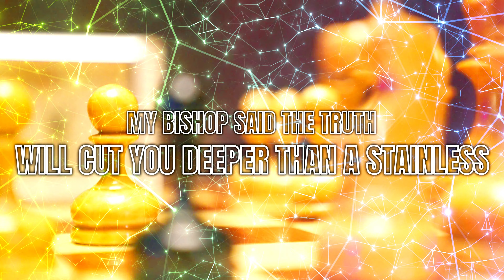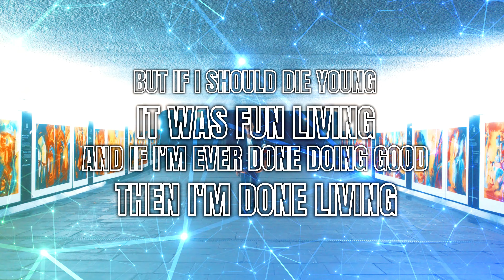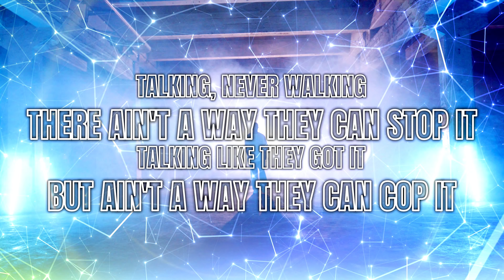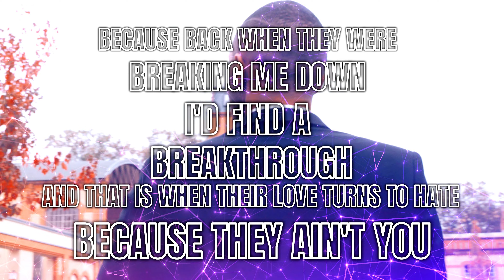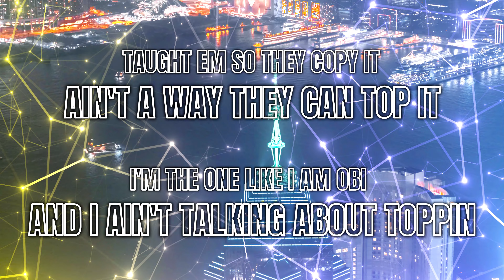Yin In The Yang by XYQARIUS (Official Lyric Video) | IG:@MiguelAngelMendez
I'VE BEEN FEASTING AT THE SEAT AND NOW THEY SAY LESS
BUT NEVER *SKIP* A BEAT TO HEAR ME SPEAKING LIKE THEY'RE *(SKIP) BAYLESS*
THEY SAY I AIN'T THE *KING* BUT SECRETLY I’M ON THEIR PLAYLIST
THAT'S WHY I KEEP RECEIPTS ON THE CRITIQUES FROM EVERY WAITRESS
MY *BISHOP* SAID THE TRUTH WILL CUT YOU DEEPER THAN A STAINLESS
AND SAID THAT JEALOUSY, JUST LIKE WITH LOVE, CAN BE CONTAGIOUS
AND THIS IS WHY I’D RATHER BE UNKNOWN AND JUST BE NAMELESS
BUT THEN AGAIN, IT'S JUST THE PRICE TO PAY FOR GREATNESS
*CASTLES* IN THE SKY WERE ALL MY SAFE BETS
WAS *PAWNING* TO PAY DEBTS
WINDOW SHOPPING AT PAYLESS
BUT NOW THAT I GOT A *QUEEN* I FOOT THE BILL AND DON'T PAY LESS
HANDING *L'S* OUT EVERY NIGHT *(KNIGHT)* LIKE I PLAY CHESS

CHORUS
I WAS IN THE CUT CUTTING UP LIKE AN UPPERCUT
THEY CUT ME FROM THE TEAM THEN CUT ME OFF AND UNDERCUT
I CUT MY LOSSES, *SEW IT SEAMED*
NOW IT'S NO WONDER WHY I'M *SEEMINGLY A CUT ABOVE THE REST* MY CLOTH IS WOVEN SHUT
WAS TIRED AND BROKEN INSIDE OF CAGE
WAS TIRED OF ROVING I WANTED A RANGE
WAS TIRED OF HOPING AND DONE WITH THE COPING
INSTEAD I WAS SCOPING THE CROWN FOR THE REIGN
THOUGHT I'D MAKE A DIFFERENCE THEY TOLD ME TO CHANGE
THEY SHATTERED MY DREAMS AND THEY LEFT ME TO HANG
DECIDED TO PICK UP THE PIECES AND PICK THEM TO PIECES
I’M FINDING MY YIN IN THE YANG

VERSE
THEY SAY THE GOOD DIE YOUNG, SO I’M YOUNG LIVING
ALL THE GOOD I’VE EVER DONE, IT WAS DONE GIVING
BUT IF I SHOULD DIE YOUNG, IT WAS FUN LIVING
AND IF I’M EVER DONE DOING GOOD THEN I’M DONE LIVING
THEY SAY YOU ONLY LIVE ONCE SO I THINK TWICE
GOT TO PLAY THE *CARDS* THAT I’M DEALT AND PAY THE BID PRICE
TRADING IN THE *DIAMONDS* AND *CLUBS* IN FROM MY SIN LIFE
AND IF WE'RE GOING TO CALL IT *SPADE* MY *HEART* HAS BEEN RIGHT
THEY SAY WHEN IT RAINS IT POURS
I WAS RAISED IN THE POOR
I WAS BORN IN THE RAIN SO I’M USED TO THE PAIN THAT WAS BORNE
THE PAIN IS THE SAME AS BEFORE FROM WHEN I WAS FOUR
NO BED, WE WOULD SLEEP ON THE FLOORS
I CAME FROM THE GUTTER, JUST BREAD AND SOME BUTTER
A TUB OF THE TANG FROM THE STORE
MY BODY WAS FEENING FOR MORE I WOULD TRY TO ENDURE
AIN'T HAVE THE MONEY PAY THE UTILITIES
WEEKS IN A SHELTER AND IN A FACILITY
APPLY FOR APARTMENT, NO ELIGIBILITY
BECAUSE NOBODY WAS BANKING ON A LIABILITY
MOM WAS DISABLED WITH SUPER ABILITIES
ALWAYS WAS GRATEFUL AND PRAYED WITH HUMILITY
HER VULNERABILITY, LOVE, AND NOBILITY
WOULD BRING US THE BLESSING, INEVITABILITY

CHORUS
I CUT MY LOSSES, SEW IT SEAMED, NOW IT'S NO WONDER WHY I’M SEEMINGLY A CUT ABOVE THE REST MY CLOTH IS WOVEN SHUT

I'M ABOUT TO BLOW I AIN'T TAKING ANY PRECAUTION
I THREW IT TO THE WIND, I DON'T EVEN CARE WHAT'S IT'S COSTING
I TRIED TO PAY ATTENTION, BUT PAID IT EVERY SO OFTEN
MAN, THE ONLY TIME I’M COUGHING IT UP, WILL BE IN MY COFFIN
TALKING, NEVER WALKING, THERE AIN'T A WAY THEY CAN STOP IT
TALKING LIKE THEY GOT IT, BUT AIN'T A WAY THEY CAN COP IT
TAUGHT EM SO THEY COPY IT, AIN'T A WAY THEY CAN TOP IT
I’M THE ONE LIKE I AM OBI AND I AIN'T TALKING ABOUT TOPPIN

BRIDGE
I'M ON A MISSION, AMBITION'S MY AMMUNITION
LIKE MICHELIN I’M A STAR WITH MORE BARS THAN THE PROHIBITION
MY OPS ARE CHOKING AND FAKING IT, PAPA DOC OPPOSITION
LIKE A POP A SHOT IF I’M TAKING IT, BANK ON IT THAT I’M SWISHING
LIKE MICHIGAN I’M A SPARTAN MY HEARTS IN THE COMPETITION
I'M TRUMPING THEM WITH THE BILLS GOT MORE BANS THAN A POLITICIAN
MY OPTIMISM IS VISION, PRECISION IN MY DECISIONS
DISMISSING DISSES FROM DISSIDENTS IS PART OF MY DISPOSITION
I COULD NEVER CATCH A BREAK, BUT I WOULD MAKE DUE
THEY EVEN TRIED STRAIGHTEN ME OUT, BUT I SAW STRAIGHT THROUGH
BECAUSE BACK WHEN THEY WERE BREAKING ME DOWN, I’D FIND A BREAKTHROUGH
AND THAT IS WHEN THEIR LOVE TURNS TO HATE, BECAUSE THEY AIN'T YOU
I AIN’T HAVE A PENNY, A NICKEL, OR DIME
I KNEW IT WAS COMING I JUST NEEDED SOME TIME
I KNEW WHAT I WANTED FOR ME AND FOR MINE
I SAW THE DESIGN AND IT WAS DIVINE
MY ONLY OPPONENT WAS ME AND MY MIND
BUT NOW WE'RE UNITED LIKE I’M IN DUBAI
I LIVE IN THE MOMENT THEY'RE LIVING A LIE
I LIVE FOR THE TRUTH AND I’M WILLING TO DIE
THERE WERE FOOD STAMPS AND THE FOOD BANK
THERE WERE TWO DOLLARS FOR THE FUEL TANK
I WOULD WORK HARD, BUT WERE FEW THANKS
I WAS DEALT CARDS, BUT I DREW BLANKS
LIVING PAYCHECK TO NO PAYCHECK
BUT I BOUNCED BACK LIKE A FAKE CHECK
NO MORE RAIN CHECKS, IT JUST RAINS CHECKS
NOW I PHILIP BANKS WITH A BLANK CHECK

OVERCAME THE BOTTOM
LOST BELIEF AND FELL LIKE AUTUMN
FACED TEMPTATIONS *LOT* AND FOUGHT EM
NEVER *LOOKED BACK* AFTER SODOM